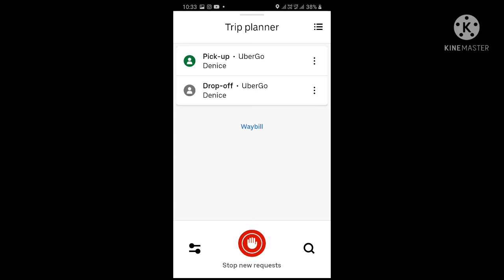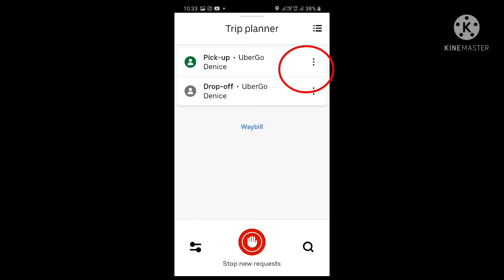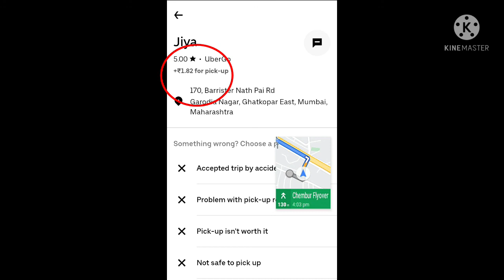उबर के हर ट्रिप पर अधिक कमाई / EXTRA EARNINGS ON UBER TRIP